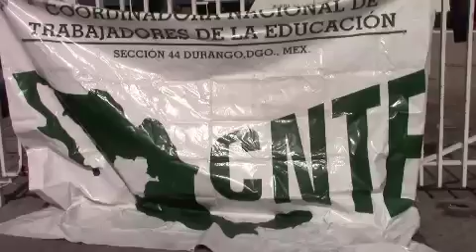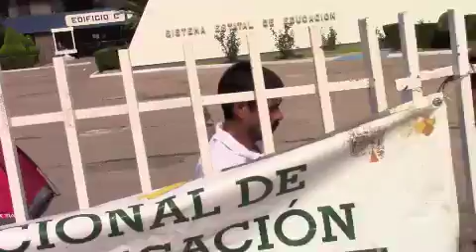La CNTE toma las instalaciones de la SEED; Moisés Trujillo